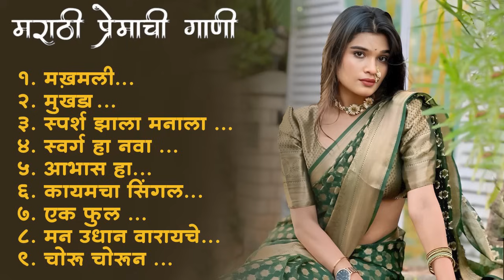Marathi Lastest Song 2024 💖 Trending Marathi Songs 💖Marathi Jukebox 2024 💕Summer Dhingana